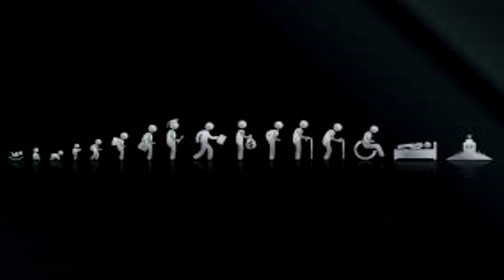Life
Guess what? It only gets better.